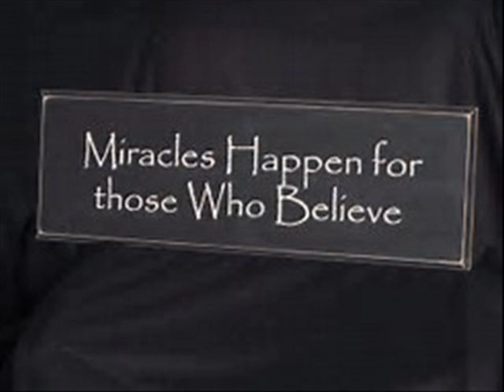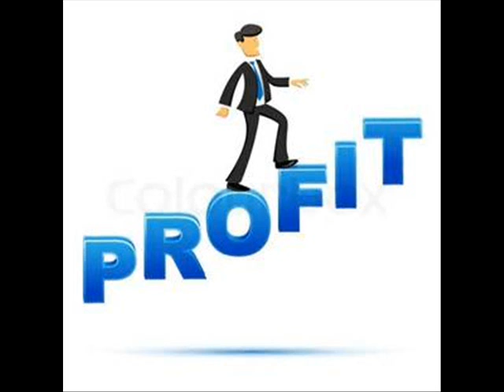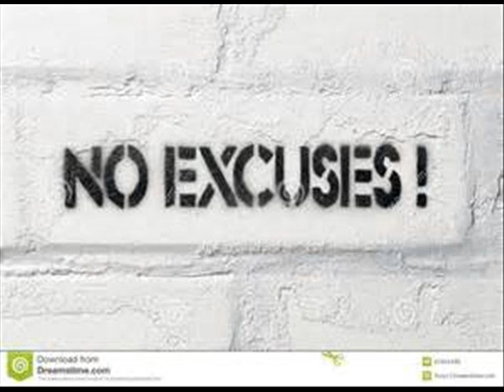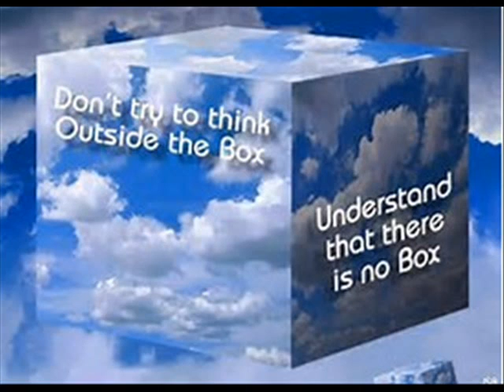Diva Thoughts - From the Heart music Joyce Sorrell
WHATEVER I GIVE, I DO SO FROM MY HEART.

I might find myself moved when a child spontaneously gives me a hug. Likewise, I might be especially overjoyed when a beloved pet greets me at the door, or when a loved one surprises me with a gift.

We recognize each other on a heart level when we act and speak with open and honest intentions. Reflecting on this, I remember to check my own motives. Am I saying or doing something today just to be polite or because I feel that I should? Is my kindness authentic? Am I expressing compassion to everyone at all times?

Remembering that all I give is given unto me, I choose to give from a pure and open heart.